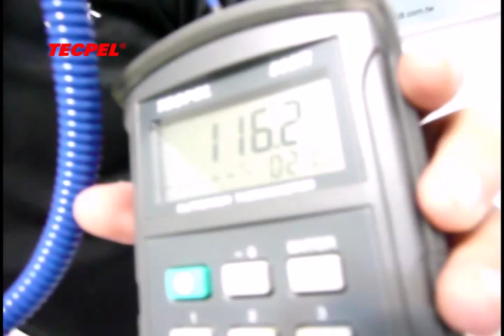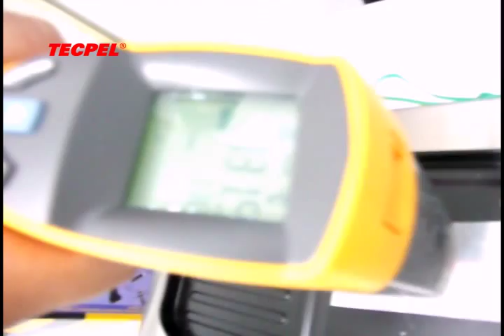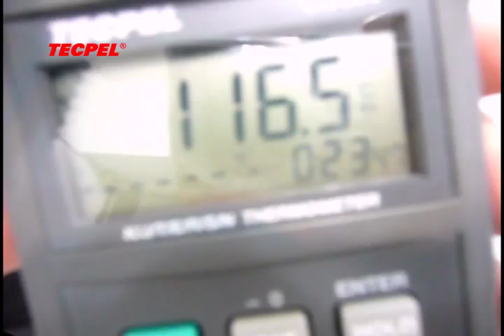Tecpel 紅外線溫度計教學短片 如何使用與校正? How to calibrate Fluke infrared thermometer?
泰菱有限公司紅外線溫度計教學，教導基本紅外線溫度計使用與表面溫度計量測比對。
how to Calibrate Tecpel Infrared Thermometer with calibrated  surface temperature thermocouple thermometer and Fluke infraed thermometer?

泰菱有限公司 TECPEL CO., LTD.
泰菱電子儀器 20 年品牌，專業用心，值得信賴!

工業自動化感測監控, 專業團隊提供專業設備, 軟硬體技術整合服務。
電話: 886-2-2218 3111 傳真: 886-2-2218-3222